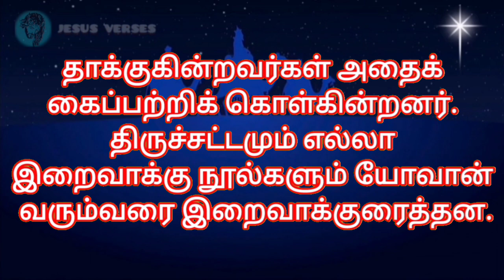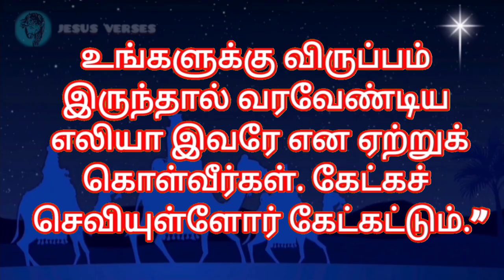Bible Verses in Tamil | Indraya Vasanam | Tamil Bible Words | இன்றைய இறைவார்த்தை | 14.12.2023